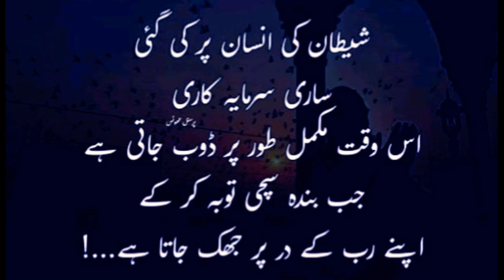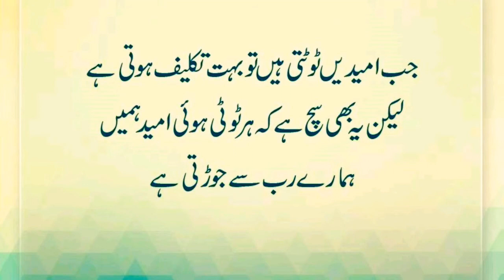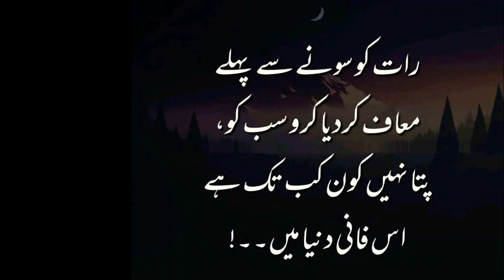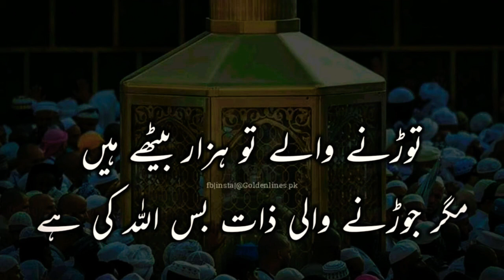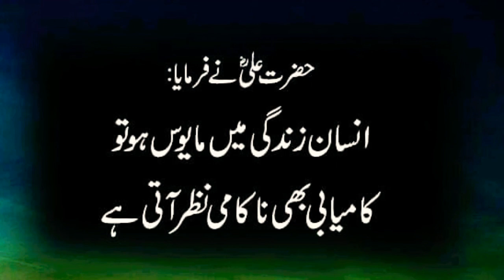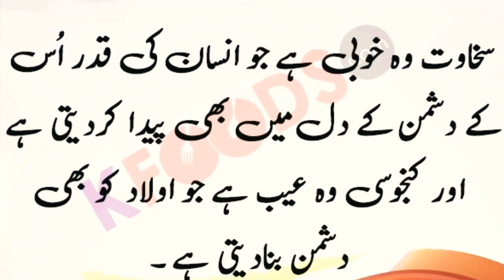Allah aur Takleefon Ka Ilaj | Best Motivational Quotes that Will Change your Life | Best Urdu Quotes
Artist Voice : Mubeen Saifi Qadri
Editor : Mubeen Saifi Qadri
Back Music : Sad Flute Tune
Selection : Nadeem Saifi
Label : Mubeen Saifi Official
Production : Mubeen Saifi Official
Uploaded By : Mubeen Saifi Official  (YouTube Channel)

Channel Owner (Saifi Brother's)
Mubeen Saifi
Nadeem Saifi

Note : All copyright are reserved by Mubeen Saifi Official, So don,t re-upload.If anyone try to use our content when they will face strike.

We are constantly working hard on making the (Mubeen Saifi Official) better and more entertaining for you.We need your constant support to get going.Please feel free to comment box for any queries/suggestions/problems or if you just want to say hello.We would love to hear from you.If you have enjoyed video, do not forget to SUBSCRIBE on YouTube and share among your friends.

You're Queries
allah quotes
quotes about allah
allah aur takleefon ka ilaj
mushkilat ka hal
allah ki madad quotes
urdu quotes
quotes in urdu
best motivational quotes that will change your life
laila ayat ahmad quotes
laila ayat ahmad poetry
urdu bayan
urdu caption

Mubeen Saifi Official